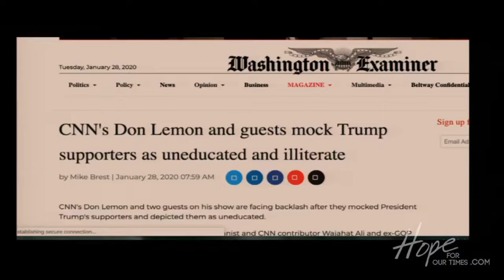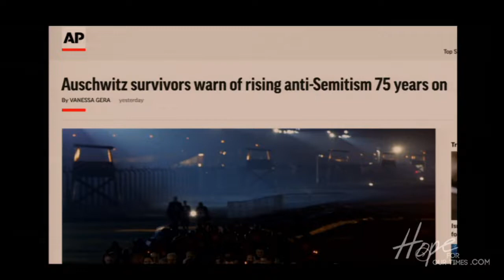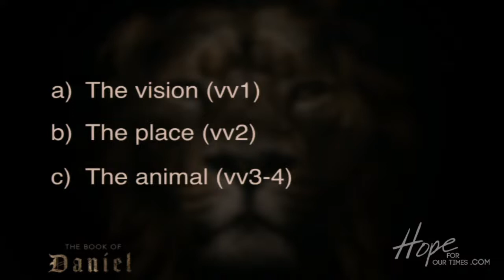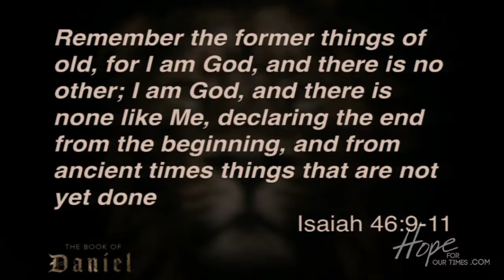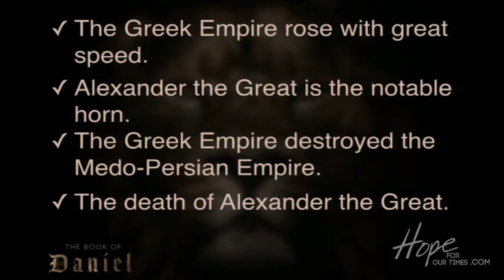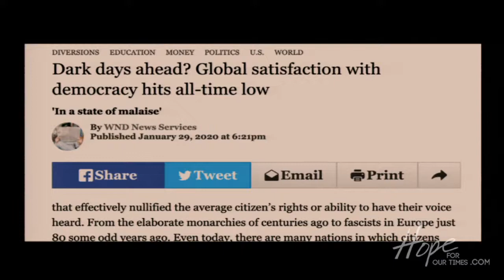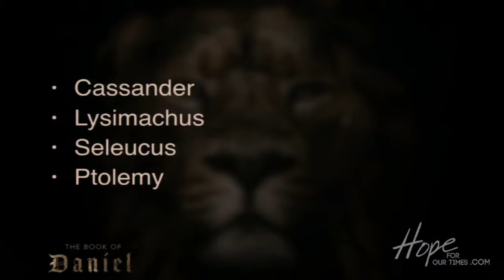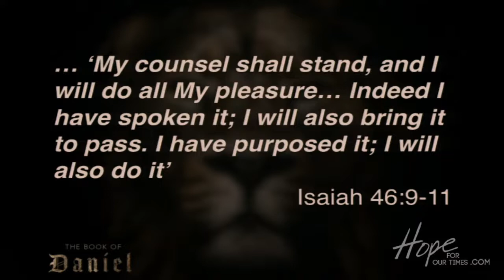Tom Hughes -- "Jesus is Coming - The Preparation is Almost Done!” Daniel 8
End Times TV of February 2nd, 2020. Today Tom Hughes talks about:
 Daniel 8

In the third year of the reign of king Belshazzar a vision appeared unto me, even unto me Daniel, after that which appeared unto me at the first.

And I saw in a vision; and it came to pass, when I saw, that I was at Shushan in the palace, which is in the province of Elam; and I saw in a vision, and I was by the river of Ulai.

Then I lifted up mine eyes, and saw, and, behold, there stood before the river a ram which had two horns: and the two horns were high; but one was higher than the other, and the higher came up last.

I saw the ram pushing westward, and northward, and southward; so that no beasts might stand before him, neither was there any that could deliver out of his hand; but he did according to his will, and became great.

Tonight Tom talks about the things we are seeing happening today in the Middle East and compared it with God Holy Word, preserved in the King James Bible.